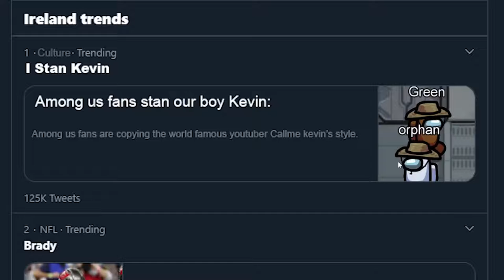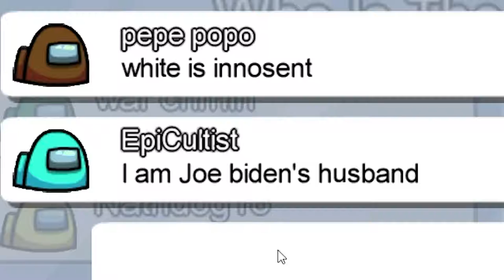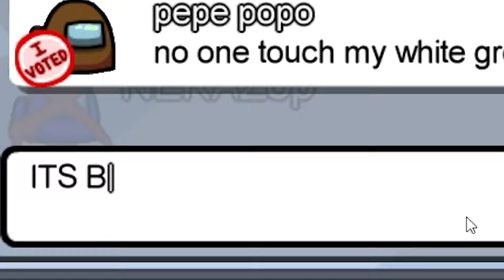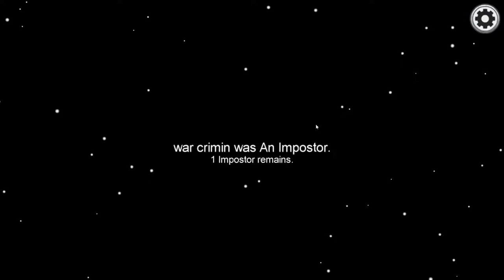Among Us - Gameplay #01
An entertaining match of Among Us.